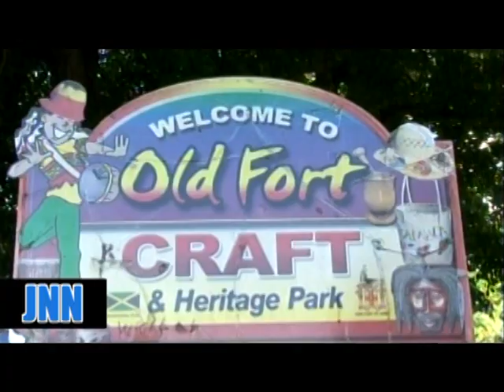JNN HEADLINE NEWS: NOVEMBER 10, 2014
JNN Headline News as of NOVEMBER 10, 2014.
Channel 114 on the Flow Network.